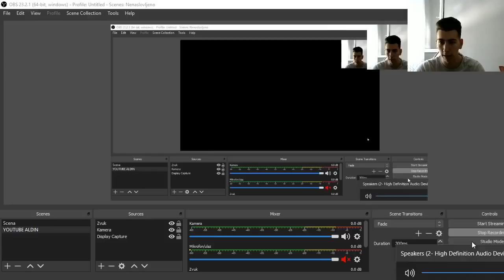OMG! IMAMO 194 DRAFT PO PRVI PUT? - FIFA 19 ULTIMATE TEAM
Drugari moji, hvala vam na svoj podršci koju mi pružate, nažalost nisam uspio da izeditujem video kako treba i kako sam zamišljao te je zbog toga video ovoliko dug, ali nadam se da će vam biti zabavno, i prije toga da vam se izvinem što ste ovoliko čekali, i što video nije izeditovan jer sam imao bruku problema, sljedeći će biti top!

🔊 Pridružite se mojim notifikacijama!